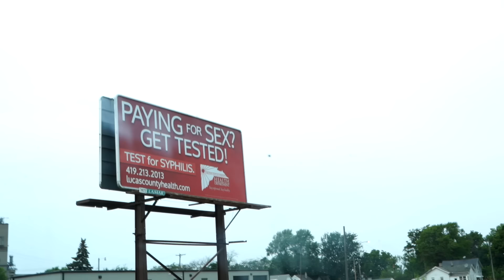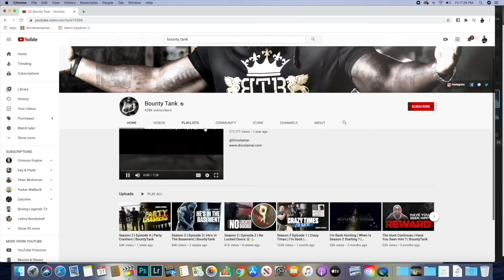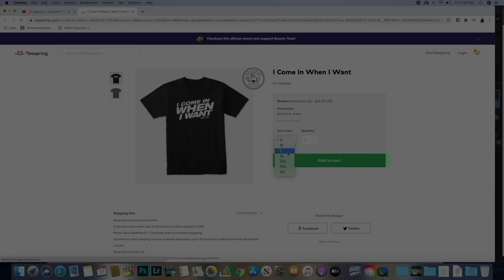I SPARTAN KICK THE DOOR IN | EP.39 | SZ. 3 | BOUNTYTANK Pt.1